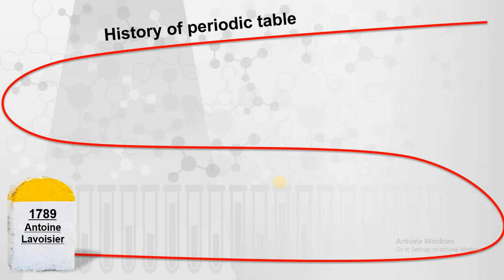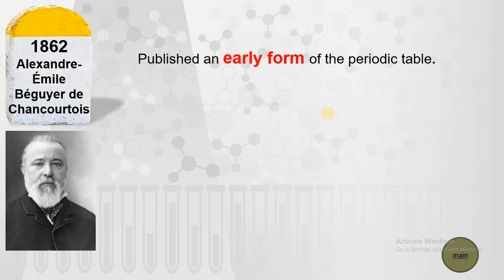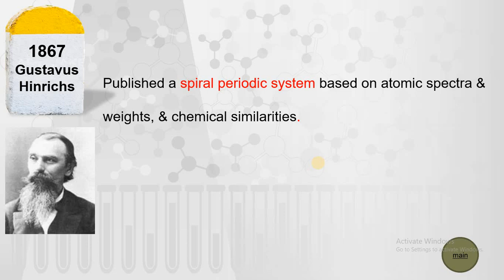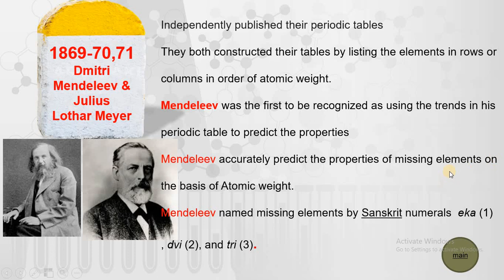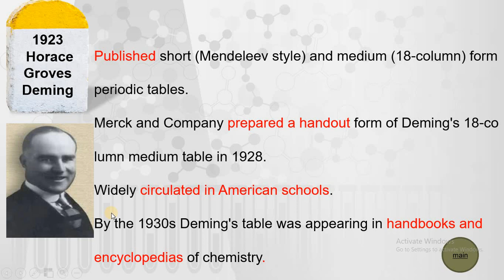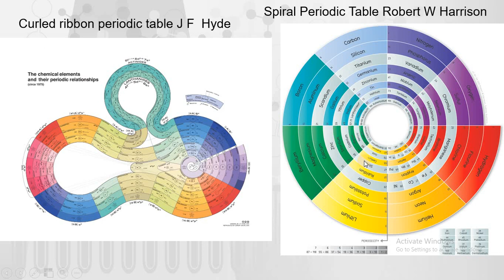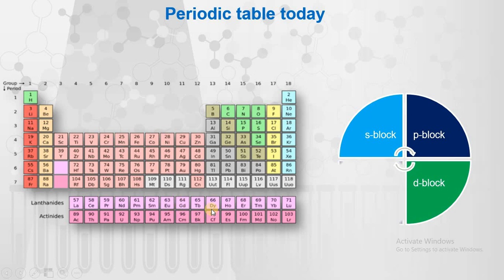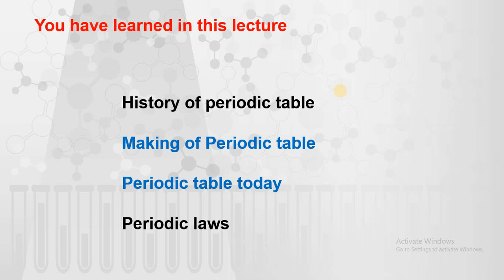journey through the history of the periodic table | from its inception to modern day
🔍 Explore the captivating evolution of the periodic table with me on chemistry learners. In this illuminating video, we embark on a journey through time, tracing the fascinating history of this iconic scientific tool from its humble beginnings to its modern-day form. Whether you're a student, a science enthusiast, or simply curious about the development of scientific knowledge, this exploration is sure to fascinate and educate.

📝 What You'll Discover:
1. Early Attempts and Discoveries - Uncover the origins of the periodic table, from the rudimentary classifications of ancient civilizations to the groundbreaking discoveries of 18th and 19th-century chemists.
2. Mendeleev's Masterpiece - Learn about Dmitri Mendeleev's pivotal contribution to the periodic table, including his organization of elements based on atomic mass and predictive power.
3. Periodic Law and Modern Arrangements - Explore the formulation of the periodic law and the subsequent refinements that led to the modern periodic table we use today.
4. Contributions of Key Scientists - Discover the contributions of notable scientists such as Henry Moseley, Glenn T. Seaborg, and others who shaped our understanding of atomic structure and element classification.

🔬 Why Watch?
- Gain a deeper appreciation for the scientific advancements that have led to our current understanding of the periodic table.
- Learn about the historical context and key figures behind one of the most iconic tools in science.
- Explore the ongoing relevance and future prospects of the periodic table in scientific research and innovation.

Have questions or topics you'd like us to cover?

 Let's journey back in time and explore the remarkable story behind one of science's most enduring and iconic creations: the periodic table!

Explore educational videos presented in simple and straightforward language, ensuring that the learning experience is accessible and enjoyable for everyone.

My Books for Reference
A little book of Organic Chemistry
A little book of Engineering Chemistry